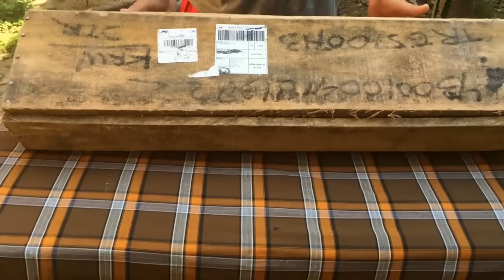BLAK-BLAKAN soal BURU 88 (Unboxing & Preview)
BLAK-BLAKAN soal BURU
(Unboxing & Preview)

Sekaligus mau blak-blakan aja soal BURU mulai dari open indent, produk, sampai ke management dan sistem pemasarannya!

As always:
"Kepada netizen yang terhormat, waktu dan tempat kami persilakan!"